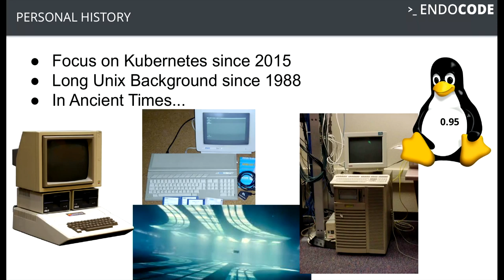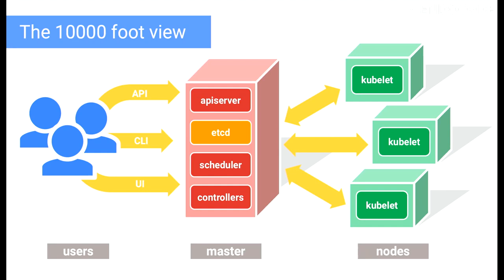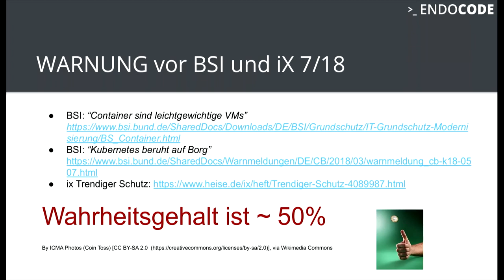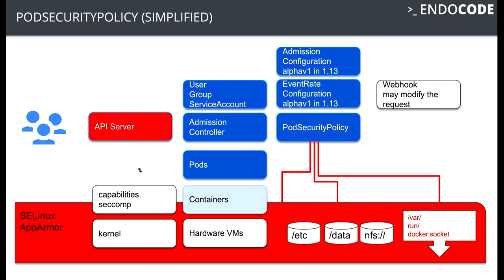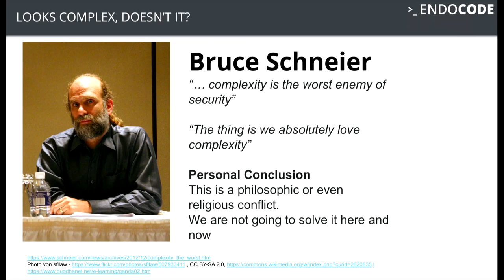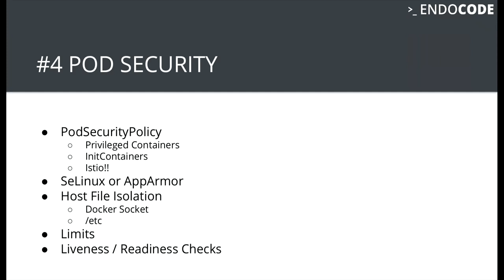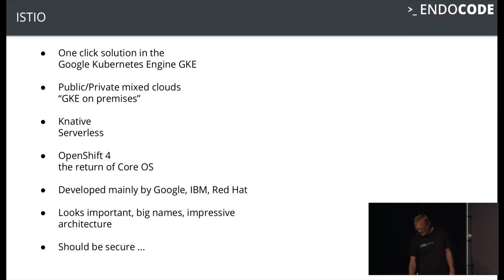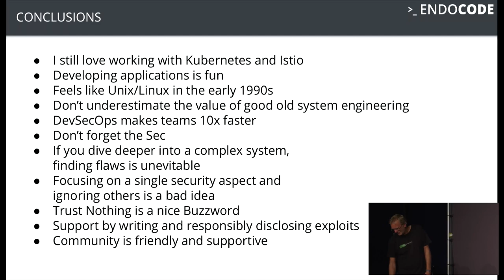Hacking Containers and Kubernetes - deutsche Übersetzung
Exploiting and protecting containers with a few lines of scripting

The talks shows the security model of Kubernetes and how to detect and fight security weaknesses with a few lines of scripting.

Hidden under the hood of Kubernetes are a lot of security features. Starting from the Linux namespaces used in containers to the network there are a lot of configurations with many bells and whistles supporting or totally destroying the security of a cluster

The talk gives an overview of the container escape vulnerabilities in the wild, that are documented in the CVE database. Simple scripts are shown to check clusters for vulnerabilities. The scripts are used to analyze Istio, the "trust nothing" distributed firewall solution, and find an exploitable attack immediately. This would be a script kiddie attack, if they already would have started using Kubernetes and Istio.

Finally, it is shown, how Istio has handled the bug report and how future versions from 1.2 will close the exploit using the Container Network Interface (CNI).

Thomas Fricke